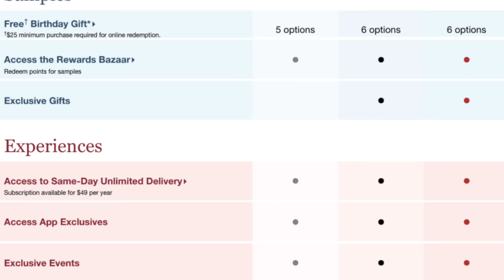YOUR Social Media Feed is TRAPPING You Into Going BROKE!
We work HARD for our money and everyone wants us to spend it THEIR way. The last thing we want is to give that money out in a way we'll regret later and the WORST feeling is knowing you were trapped into spending it. No one likes to be manipulated. Today we are talking cosmetic industry traps that are getting us to part with our money leading to debt and/or regret. Let's identify these traps so that we are less likely to fall for them.

*Time Stamps*
0:00 Intro
3:46 THE “HONEST” REVIEW TRAP
21:32 THE SEMI-ANNUAL SALE TRAP
27:17 THE STATUS TRAP
30:15 THE TREND TRAP
36:16 THE INFLUENCER TRAP

*Article*
"More than half of Gen Zers think they ‘can easily make a career in influencing,’ says branding expert"

Save 10% at Alter Ego with code JENLUVS
Save 10% at Sigma with code JENLUV